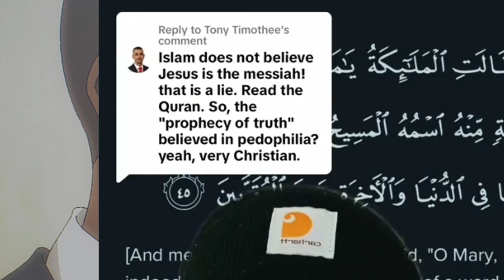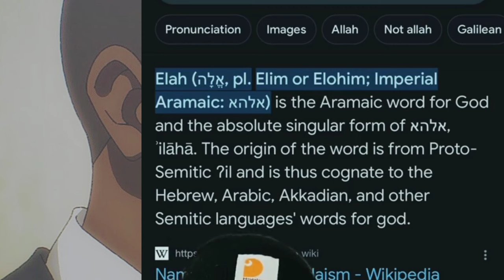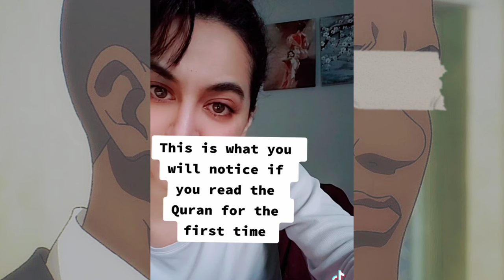READING QURAN FOR THE FIRST TIME